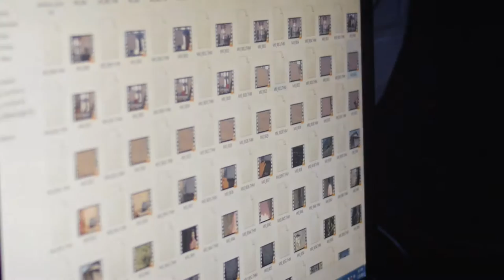The Farmer and I –Trailer (Deutsch)